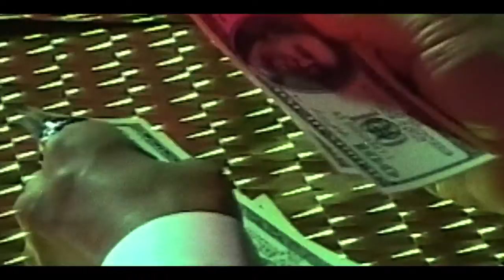The Trip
bunch of clips from, film and music videos.